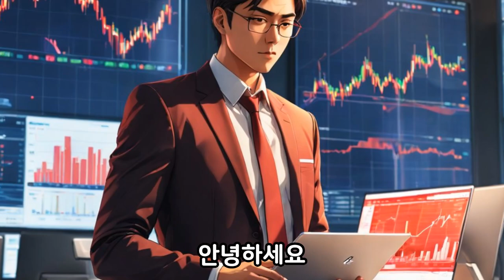오늘은 해외선물을 해야 하는 이유에 대해 말씀드리겠습니다